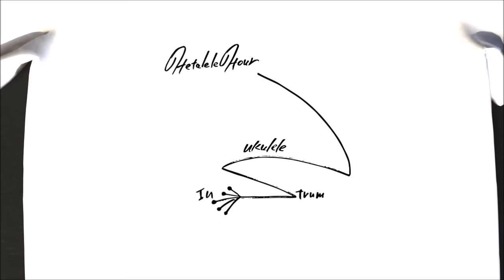Can't Take My Eyes Off You（ウクレレ演奏 Ukulele Instrumental）